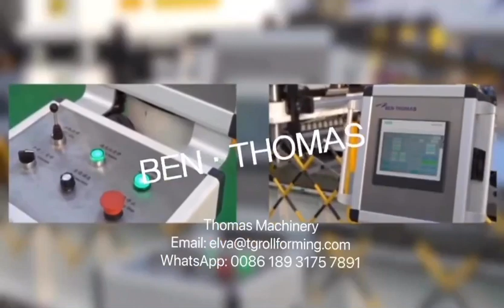Dim silo makinesi